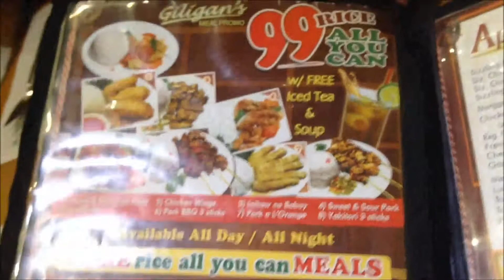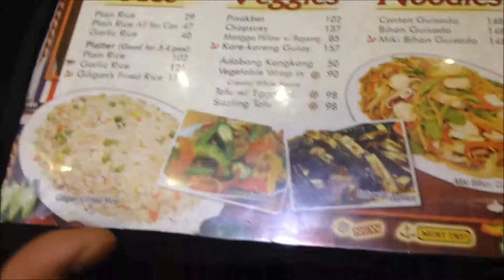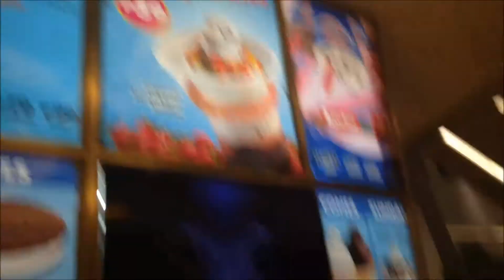Tupig + Susie's Cusine + Giligans + Caffe Bene + Dairy Queen | Philippines Vlog # 65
Trip from Paniqui, Tarlac - Luisita Mall - Nepo, Angeles City - Sm City Clark with Mark Agustin, Sam Fujin, Howone Abelgas and Larry.